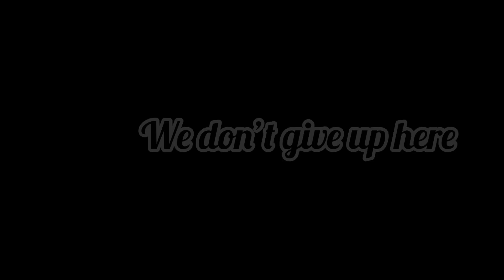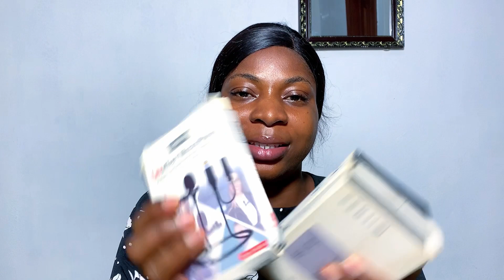LIFE UPDATE || My mic story | July update.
Hey beauties ❤️

Welcome back! Today’s video is a life update video, I feel like I owe you guys one. Enjoy!